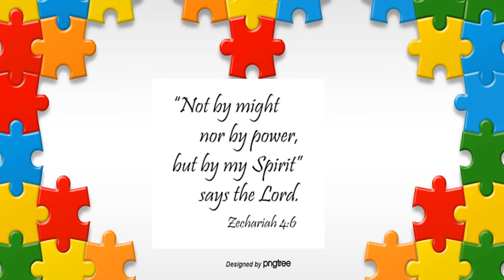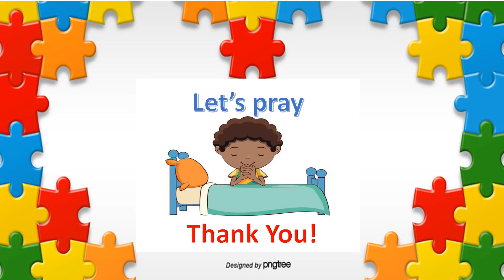God Can Use Me - International Prayer House Ministries Svg.